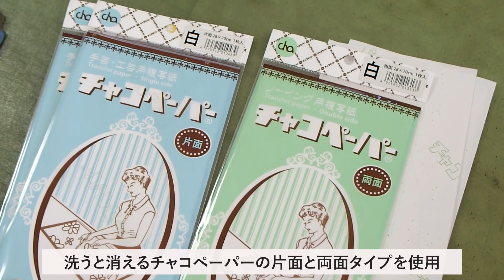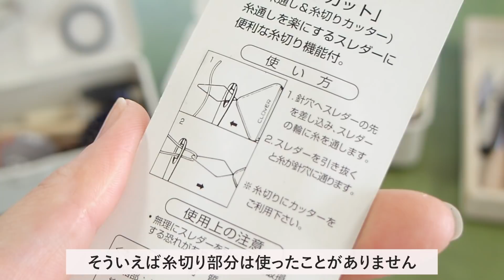定番の洋裁道具｜使い方の応用と収納｜ ぬいもの日和【 洋裁 裁縫 ソーイング 】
愛用の洋裁道具のご紹介。洋裁・裁縫 初心者の方にも参考になれば嬉しいです。

無印良品のスチール工具箱1とアクリルペン立て（現在は無いようです）を引き続き愛用中
磁石、木製トレーは100均にて（ダイソー）
裁ちばさみの収納はS字フックと100均収納を組み合わせて作りました。
目打ちは裁断・アイロン・ミシン各工程で使うので各所から届く範囲に配置しています。
お直しの仕事ではシャツなどの細かな縫い目をほどくのに千枚通しや先の細めな目打ちが便利です。
先曲がりの目打ちは販売元が不明で今でもどこで買えるのかわかりません。近いものでチューリップのクラフトツールMがあります（動画内でペン立てに収納移動したものです）
陶器の指ぬきは”幸せの指ぬき”といういただきものです。実用はしておらずお守りとして道具箱に入れています。

使用ミシン
JUKI職業用ミシンSL-300EX

それでは楽しいソーイングライフを！

ぬいもの日和ではフリーランスパタンナー・ドレスメーカー・縫製職人が洋裁の基本や部分的なテクニック、洋裁の音のある風景を発信しています。
洋裁、縫製、リメイク、ファッションに興味のある方々にご視聴頂けたら幸いです。

デザイナー、パタンナー、縫製、お直し・リメイクを一人ですべてを担っている日々は各SNSで発信中。